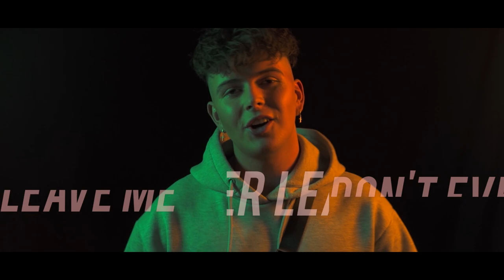Kareltje - Mon Amie (Officiële videoclip)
Kijk en luister naar de officiële videoclip van de nieuwe single van Kareltje:  ‘Mon Amie’

Video en montage: Niels Horstman